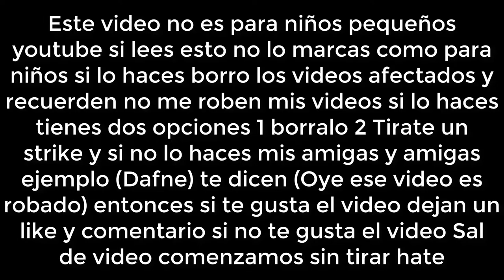[FALSO] Pantalla antipiratería de Caracol Television (Colombia, 2003-2007)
lo siento si era el unico castigo es porque fue apurado

En 2004 Un colombiano queria ver Caracol Television y cuando empezo a ver salio una pantalla antipirateria y era el unico castigo